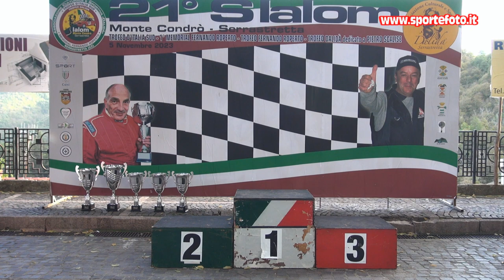Salvatore Reale - 21` Slalom Monte Condro` Serrastretta (CZ) 05-11-23